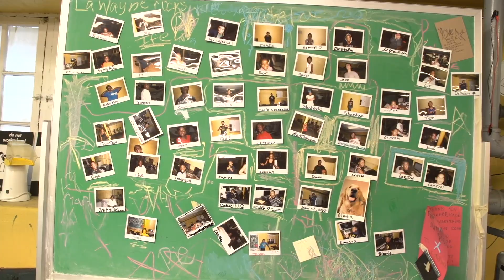Meet the Maker: Jeff Sturges, Mt. Elliott Makerspace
Meet Maker Faire Detroit maker Jeff Sturges of Mt. Elliott Makerspace. Jeff and his team have been a part of Maker Faire Detroit since the very first year and will be on hand in 2013 to share another hands-on project with visitors. Learn why Maker Faire is important to him.

Learn more about Maker Faire Detroit at makerfairedetroit.com. Share your maker stories with us - makerfairedetroit.